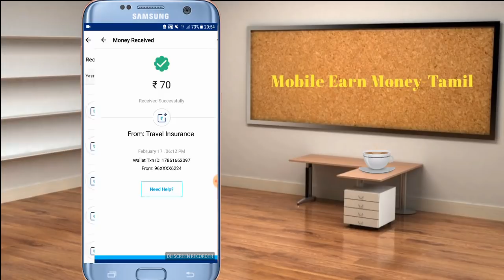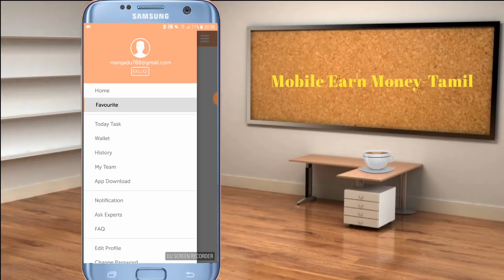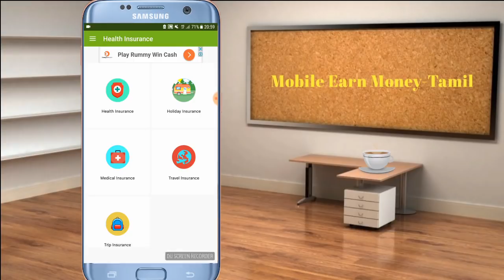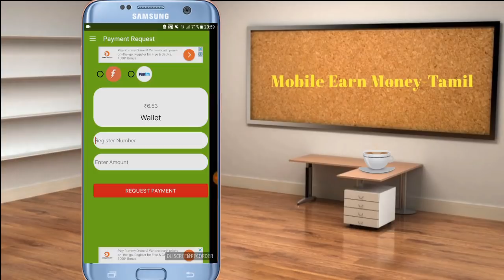Really Good 2 New (19.02.2018) Launch Ads App With Payment Proof-Tamil.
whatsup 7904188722